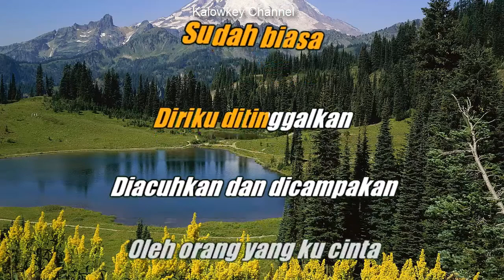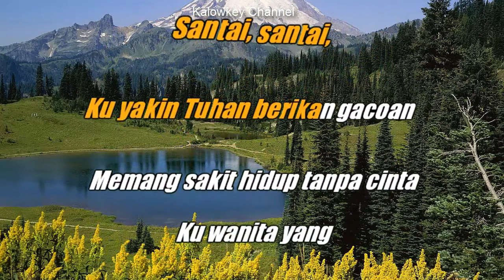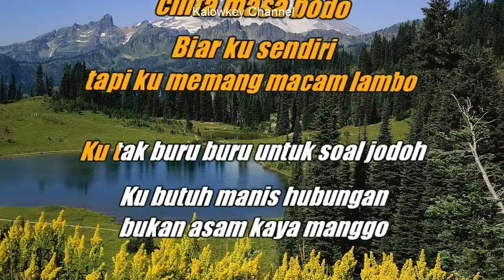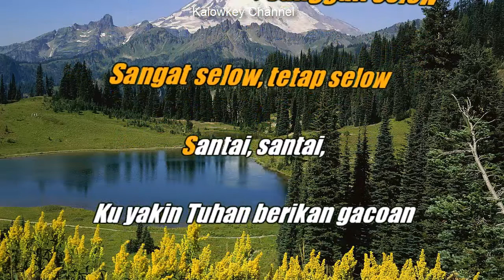Via Vallen - Selow Karaoke Nada Pria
Karaoke
Karaoke HD HQ Audio Jernih

Selow lirik
Via Vallen
Sudah biasa diriku ditinggalkan
Diacuhkan dan dicampakkan oleh orang yang ku cinta
Menyakitkan tapi tak ku rasakan
Ku pasrahkan semua pada Tuhan
Yang telah mengatur semua
Jalanku dan juga jodohku
Dimanapun, kapanpun itu
Karena ku selow, sungguh selow
Sangat selow, tetap selow
Santai, santai, jodoh gak akan kemana
Santai, santai, ku yakin Tuhan berikan gacoan
Memang sakit hidup tanpa cinta (hidup tanpa cinta)
Ku wanita emang inginkan lelaki (inginkan lelaki)
Dan karena hatiku sedang makan derita (makan derita)
Ku butuh seseorang sebagai P3K (sebagai P3K)
Bila nanti sudah aku dapatkan
Seseorang paling sempurna pasti akan selalu ku jaga
Karena Tuhan telah menitipkan seseorang paling terbaik
Bersama-sama arungi
Dimanapun, kapanpun itu
Karena ku selow soal cinta masa bodo (cinta masa bodo)
Biar ku sendiri tapi ku memang macam lambo (macam lambo)
Ku tak buru-buru untuk soal jodoh
Ku butuh manis hubungan bukan asam kaya manggo (asam kaya manggo)
Takkan lari gunung ku kejar (takkan lari ku kejar)
Kalo udah jodoh takkan kabur, ku kan dilamar (dilamar)
Santai, santai, jodoh gak akan kemana (ji, ro, lu, pat)
Karena ku selow (selow), sungguh selow (selow)
Sangat selow (selow), tetap selow (selow)
Santai, santai, ku yakin Tuhan berikan (ku yakin Tuhan berikan)
Santai, santai, jodoh gak akan kemana (jodoh gak akan kemana)
Ku yakin Tuhan berikan gacoan
Sumber: Musixmatch